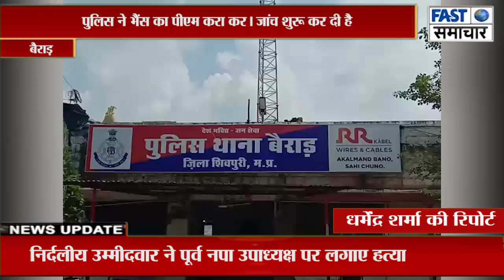जहरीले सांप के काटने से गर्भवती भैंस की हुई मौत